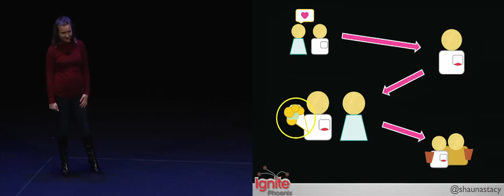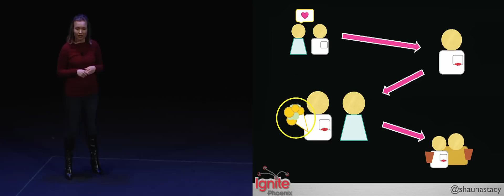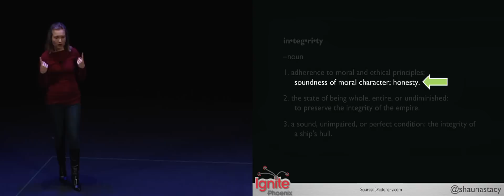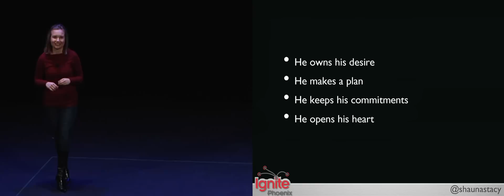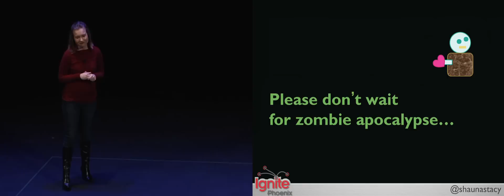Ignite Phoenix #9 - Lessons in Dating from Shaun of the Dead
Presenter: Shauna Stacy

Biography: I'm a single woman who knows a thing or two about dating and believes that Shaun of the Dead is the greatest romantic comedy of all time.

Description: Modern dating can make even a really great guy feel eaten alive. This presentation talks about how to attract a woman who makes surviving the end of days worthwhile.